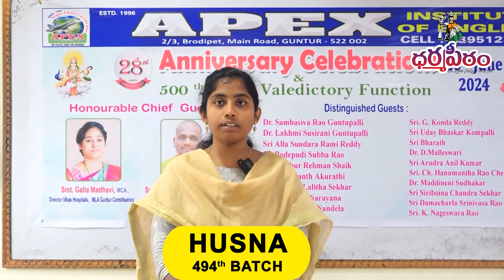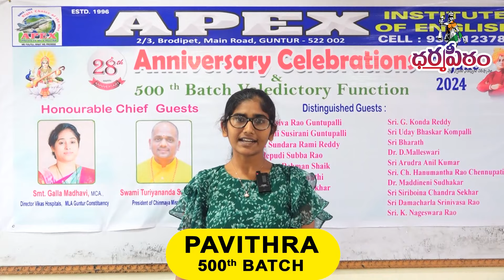Apex only makes you Become More Proficient IN English II Dharmapeetam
Dharmapeetam Provides Free legal Advice and Services, in both Civil and Criminal matters, to the Weaker  Sectors of the Society and Aims to Spread Legal Rights and Awareness in a Wider scale.

We do support those who aspire to become a Law Professional, by providing quality training and coaching in LLB and CLAT,  by highly qualified and  well experienced subject experts, through ASPIRE JUSTICE ACADEMY, by which we do these series of Law  based Informative Videos.
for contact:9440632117